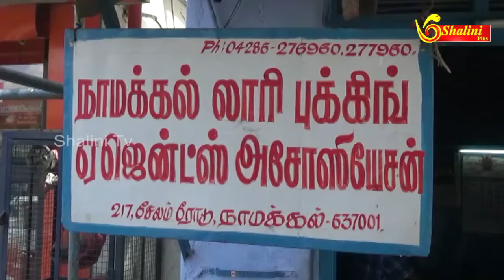News: லாரி சரக்கு கட்டணம் 25 சதவீதம் வரை அதிகரிக்கப்படும்|pertol price hike